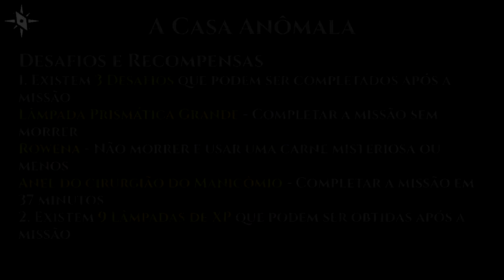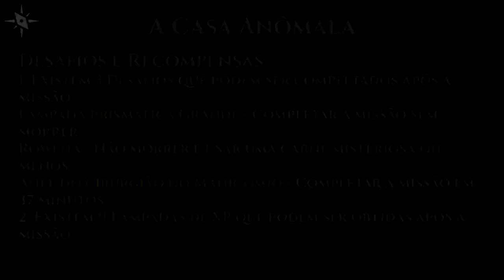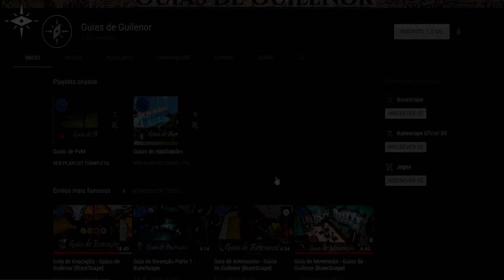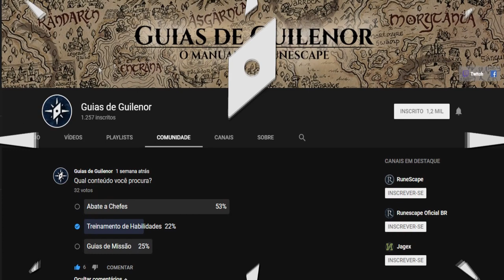Guia de Missão: A Casa Anômala [RuneScape]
Neste vídeo demonstro como completar a missão A Casa Anômala em 26 minutos, como completar todos os três desafios opcionais, e também como obter todas as lâmpadas de experiência que se encontram nos baús temporais.

Menu:

0:10 - Introdução
0:32 - Instruções e Dicas
1:48 - Desafios e Recompensas
3:08 - Início da missão
6:08 - Puzzle das Estátuas

Menu dos Baús:

5:00 - 1º baú
6:42 - 2º baú
15:49 - 3º baú
21:01 - 4º baú
21:55 - 5º baú
22:19 - 6º baú
22:45 - 7º baú
23:10 - 8º baú
25:52 - 9º baú

Outra dica:
Você não precisa esperar que Ormod saia da sala depois de espreitar por uma porta. Basta clicar em entrar.

Se você tem alguma dúvida referente a missão ou se encontrar preso em alguma parte, por favor, deixe um comentário abaixo e eu o responderei o mais rápido possível.

Assista em 720p para uma melhor qualidade de vídeo.
Dicas e/ou sugestões? Deixe nos comentários, isso nos ajuda muito a melhorar.